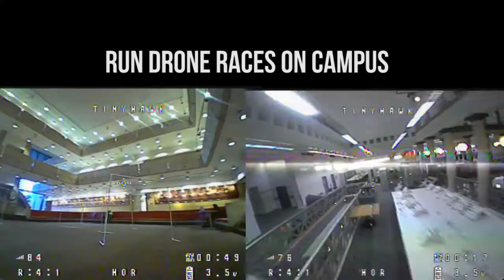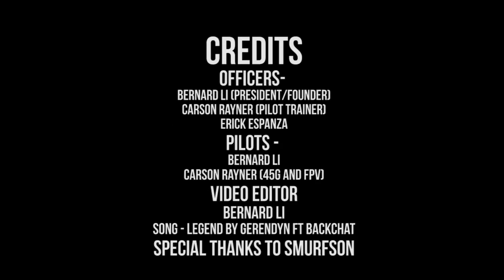University Drone Pilots Fall 2020 Trailer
Our video for the 2020 Fall semester and 2021 Spring Semester at the UH.

University Drone Pilots is a Registered Student Organization at the University of Houston. We're a new organization dedicated to helping advance unmanned aviation in the greater Houston Area. We hold monthly sanctioned flying meetings, both indoors and outdoors, to help teach and outreach to new pilots, help understand the legal requirements to fly UAV's in the Houston area, debug and assist in building drones, and hold drone tournaments on campus.

If you are a student at Another University in Texas, we'd love to invite you to our flight sessions.

Credits
Student President Bernard Li, Editor, Founder, and Pilot in Video
Chief Pilot Trainer Carson Rayner, Pilot in Video
Andrew Smith, Pilot in Video
Erick Espanza, Treasurer
Aaron Becker, Faculty Advisor

This video was inspired by a video made by Smurfson, who made a Titanfall 2 fan trailer. We wouldn't have used his work so heavily if it weren't for the fact we only had 8 hours to submit a video.